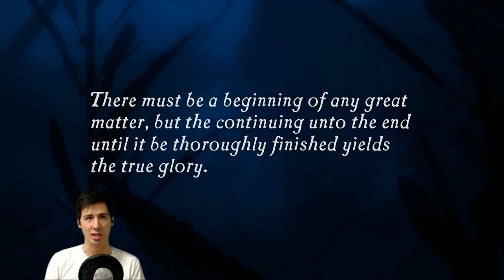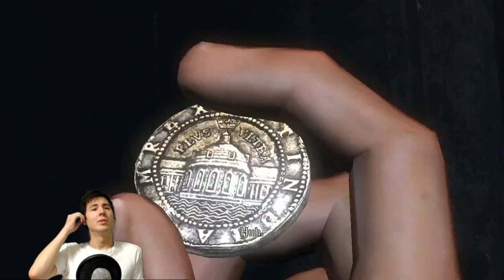【Uncharted: Drake's Fortune】PlayStation Now!